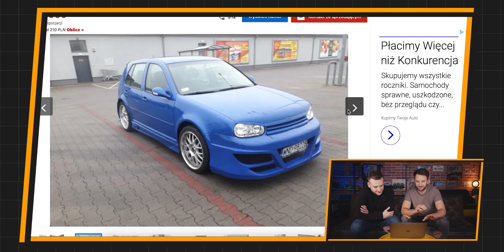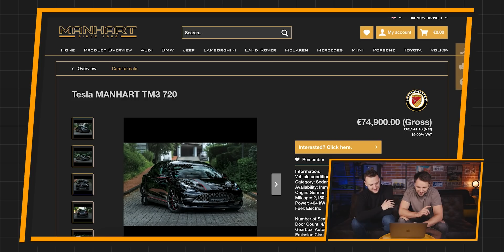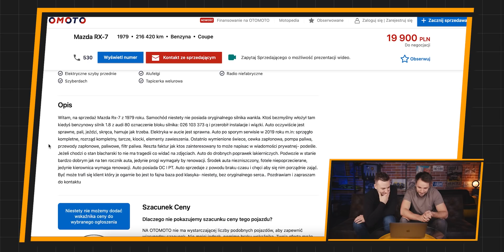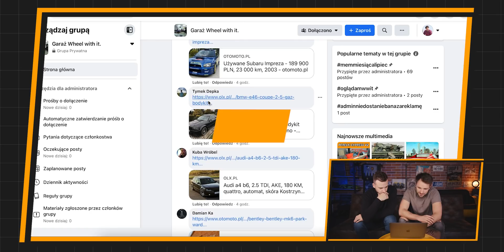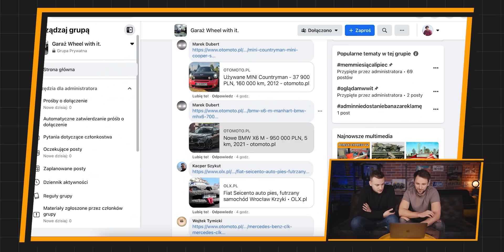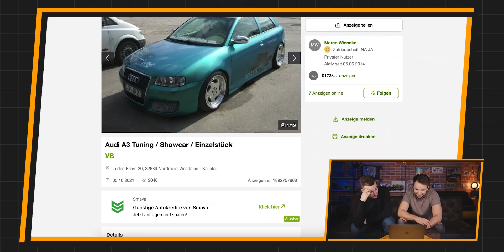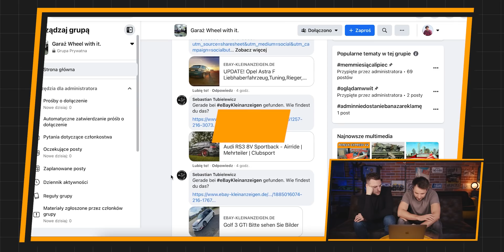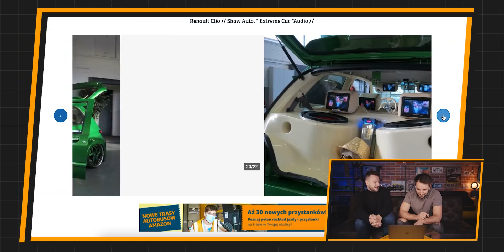Idealna perełka! Golf IV kombi - Perełki z aukcji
Znowu DŁUGIE, prawie 25-minutowe perełki! Miłego oglądania! :D

I wpadaj do grupy Garaż Wheel with it.